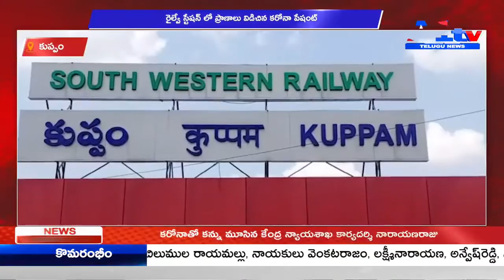A1 TV SECOND BULLETIN || 06-05-2021 || A1 TV TELUGU NEWS